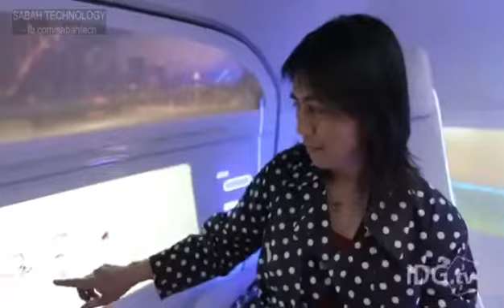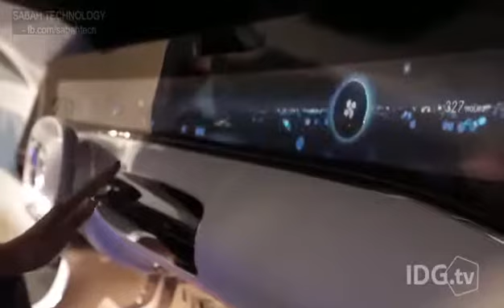9 de julio de 2017